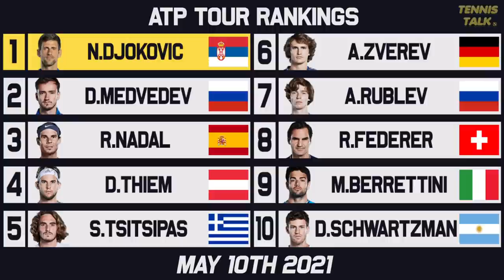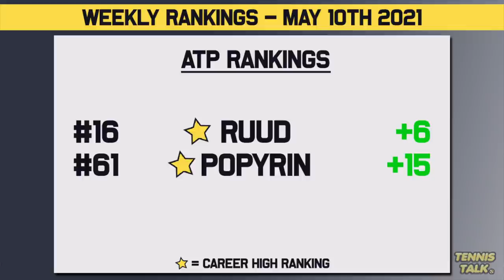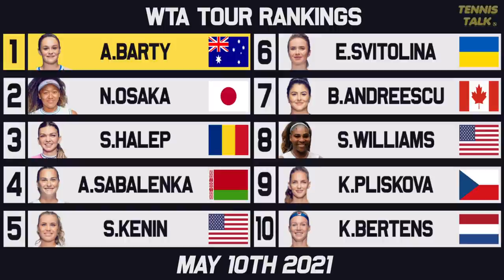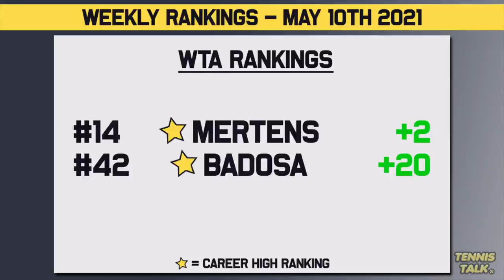Sabalenka & Zverev Rise | Nadal Drops After Madrid Open 2021 | Tennis Rankings News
After an epic finale to the Madrid Open 2021 Aryna Sabalenka is at a career high ranking at #4 and Alexander Zverev breaks into the top 5 of the Race to the ATP Finals. We also have some big movers outside of the top 10 for both ATP and WTA.

0:00 | Start of Video
0:18 | ATP Rankings Top 10
0:55 | ATP Race to Turin
1:33 | ATP Rankings Up/Down
2:07 | WTA Rankings Top 10
2:51 | WTA Race to Shenzhen
3:41 | WTA Rankings Up/Down